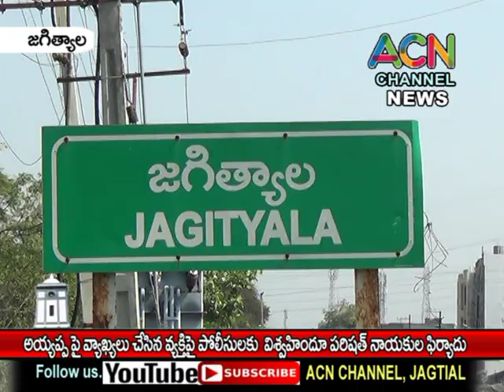జగిత్యాలలో అయ్యప్పపై అనుచిత వ్యాఖ్యలు చేసిన వ్యక్తి పై పోలీసులకు VHP నాయకుల ఫిర్యాదు